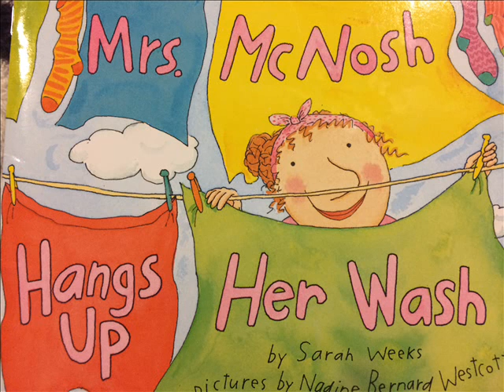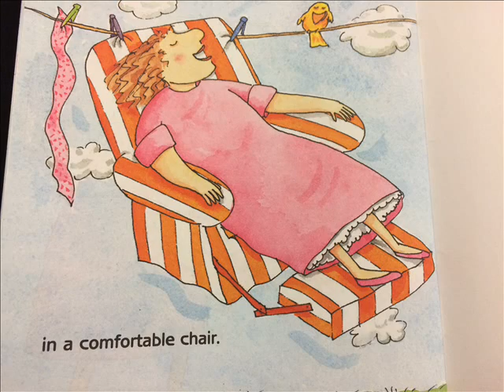Mrs. McNosh Hangs Up Her Wash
Mrs. McNosh Hangs Up Her Wash. Childrens books Read Aloud